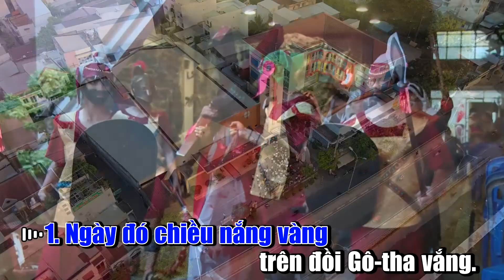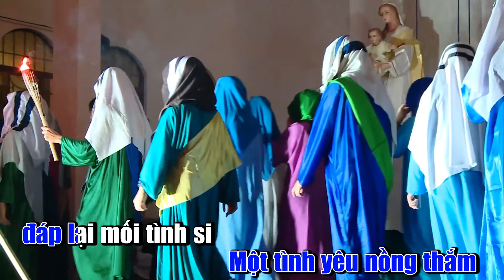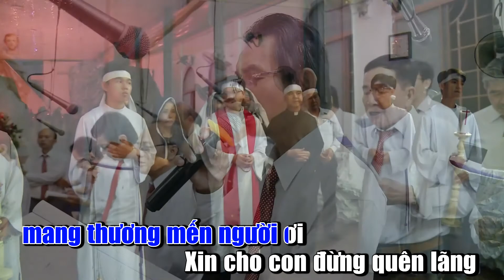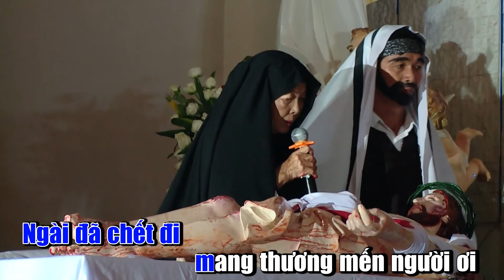NGƯỜI CHẾT VÌ YÊU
10.102 lượt xem